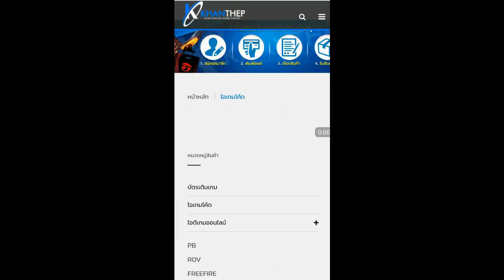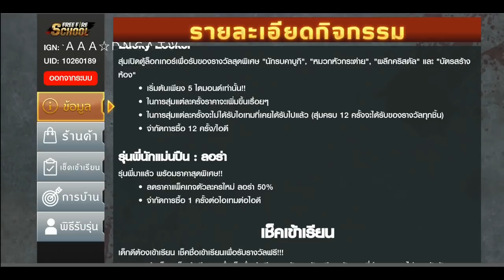Free Fire กิจกรรมใหม่ แจกชุดนักรบคาบูกิโครตแรร์ฟรี! แจกเพชรฟรี!! รีบดูก่อนหมดเขต